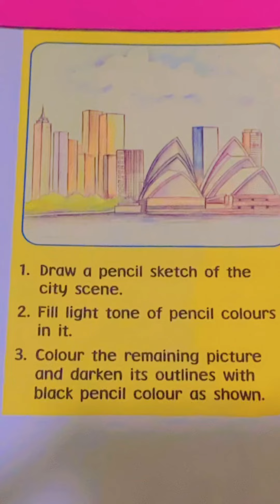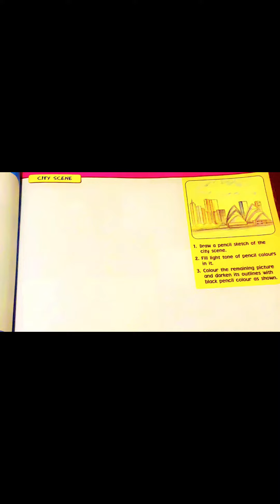Art & Activity tranding morning in school